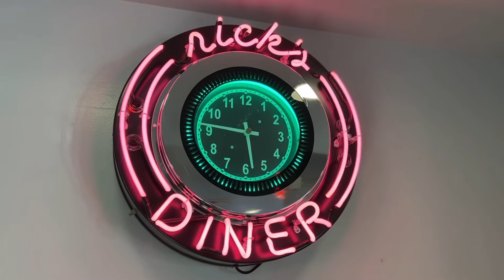When You MEET a FINE GHOST